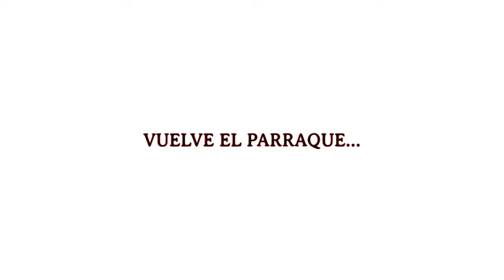Vuelve El Parraque...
Vídeo promocional de la segunda temporada de El Parraque.